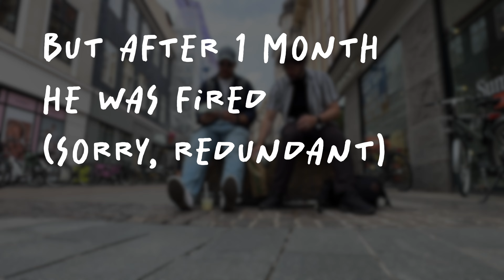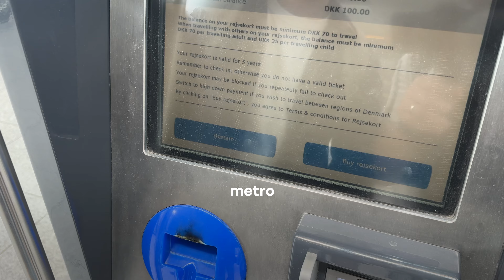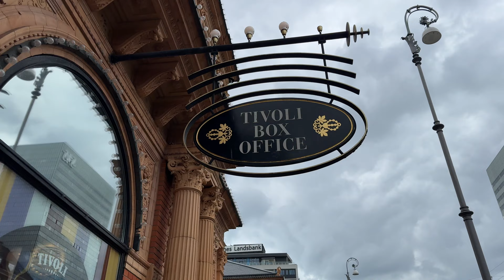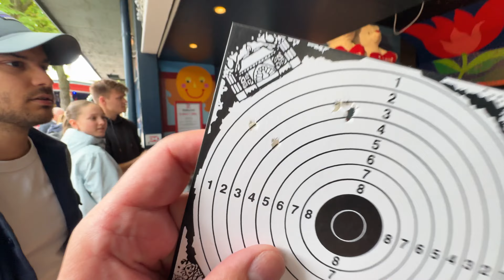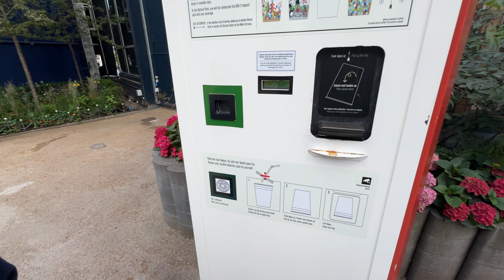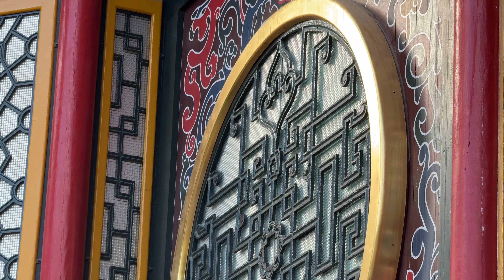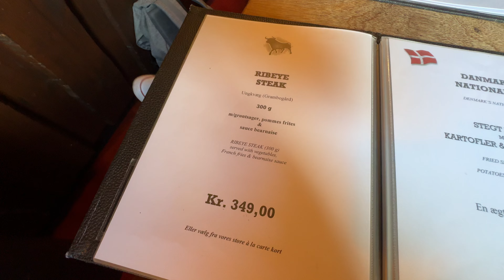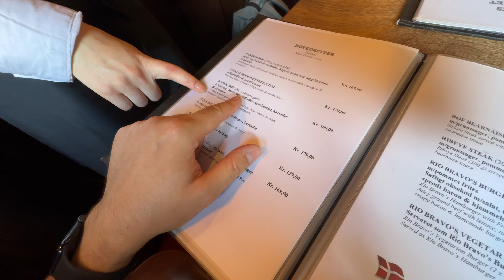My Friend Got Fired in Denmark, I Went to Cheer Him Up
What would you do if you left your home, moved to another country for a job and they fired you after 1 month? Well that happened to my friend Alvaro in Copenhagen, Denmark. I head over to cheer him up.